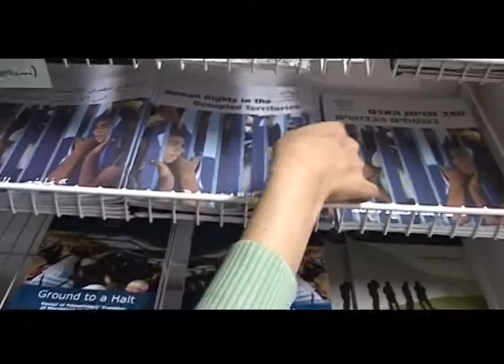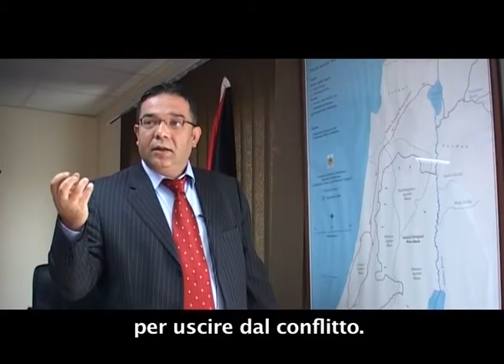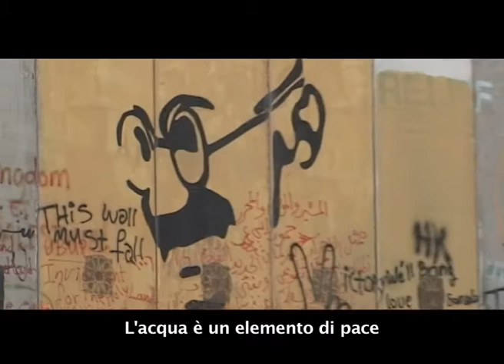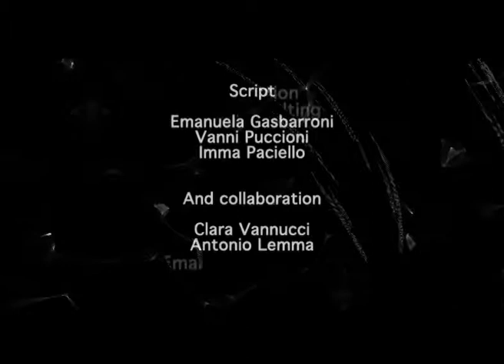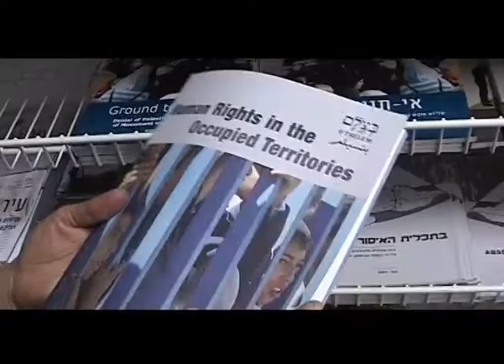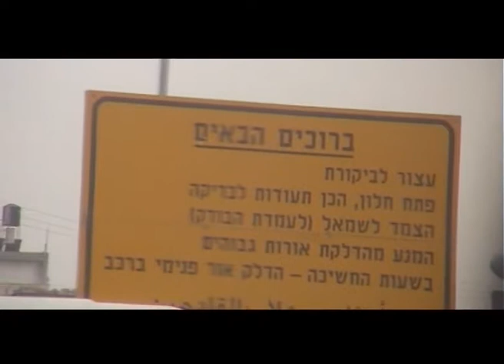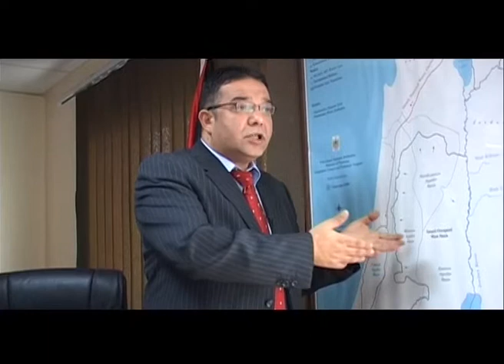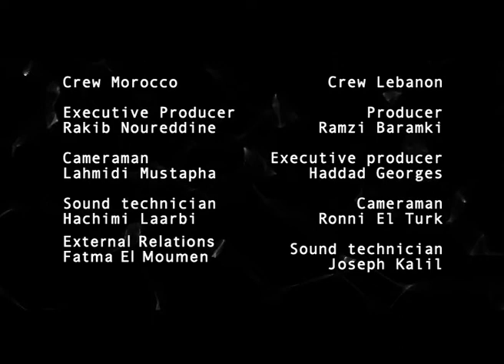Acqua e pace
Water and peace is one of  the film of “ The language of water “ 4 documentaries, each 52 minutes in length, in italian, english and arabic, directed from Emanuela Gasbarroni.This project in co-production with Arabic producers ( Syria, Lebanon, Palestine, Israel, Jordan, Egypt, Tunisia Morocco, Yemen), is to focus on the theme of water as concern cross-cutting over cultural, social, economic and political divides. The series focuses on the Mediterranean and deals with the theme of water under four angles: water and conflicts,water and conservation, water and ecosystems, water and health.
The episode “Water and peace”, about the situation between Israel, Palestine, Jordan, Syria and Lebanon won several awards